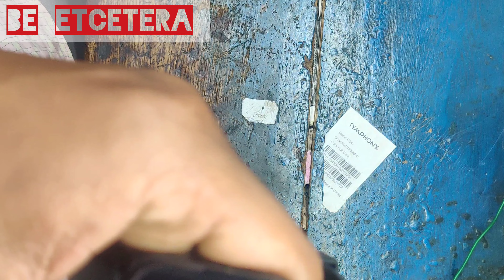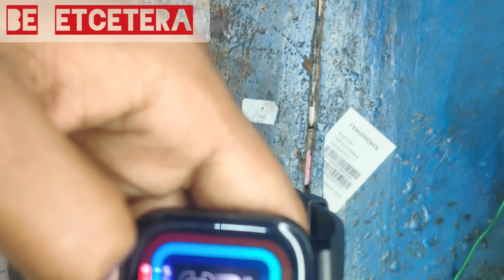Short Review: Amazfit GTS 2. an amazing watch for midrange buyers. Bangla speaking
Hello YouTube 👋, I am Sujohn Cena.
In this channel, you'll found:
1. Vlog
2. Lifestyle
3. Learning English
4. Motivational speech
5. Fitness Tips
6. Health advice
7. Tech guide
8. Problems of current social
9. Religious speech
10. Reaction
 This channel has uploaded new video in every week with new content.